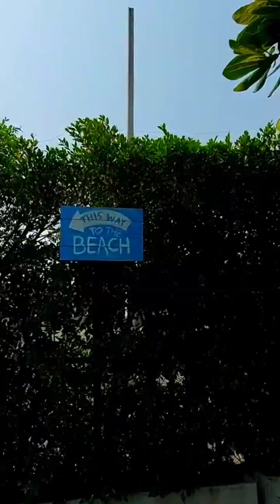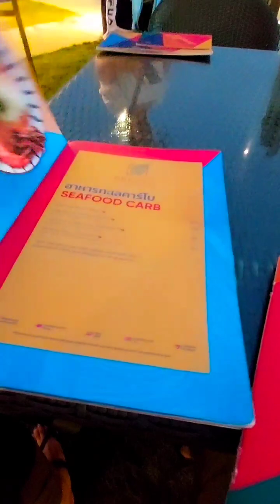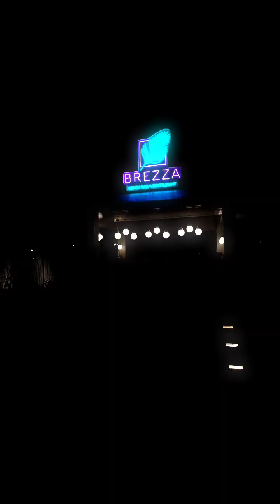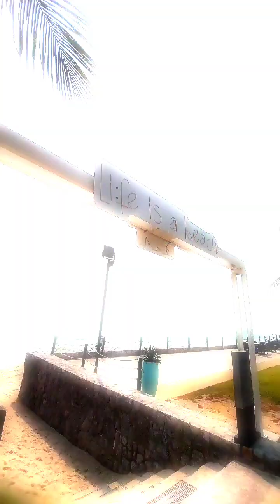My Day @Avani+ Hua Hin Resort & Villas